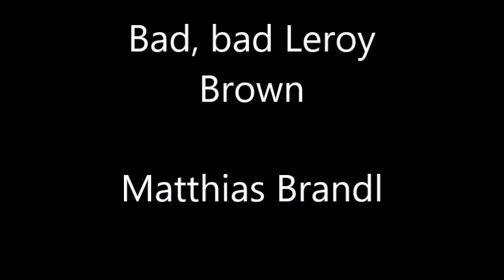Bad, bad Leroy Brown - Matthias Brandl